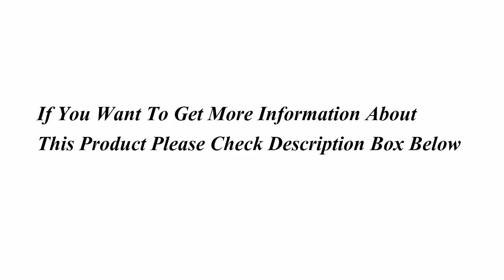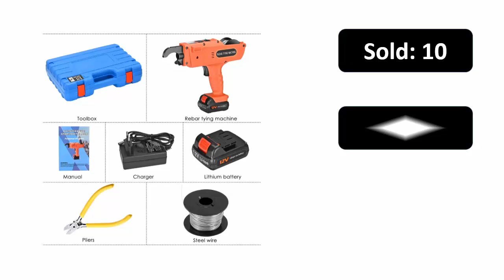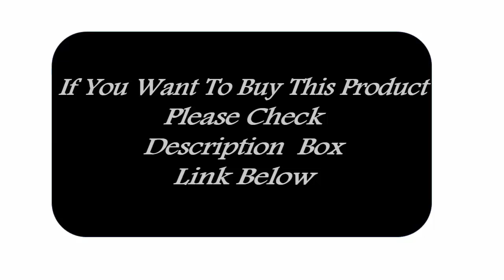top 5 best Rebar Tier Binding Machine । Tying compare of different brand rebar tier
Buy this product please click this links:

Rebar Tier Binding Machine 8mm-34mm 12V 4500mAh Automatic Rebar Tying With Battery Wire Pliers Electric Tying Machine

Rebar Tier Binding Machine 8mm-34mm 12V 4500mAh Automatic Rebar Tying With 2 Battery Wire Pliers Electric Tying Machine

12V 4500mAh Rebar Tier Binding Machine Automatic Rebar Tying With Battery Wire Pliers Plastic Flat Push Electric Tying Machine

12V Rebar Tier Binding Machine Kit Box Automatic Rebar Tying Machine Cordless Wire Lithium Battery Rebars Binding Tools 2023

product descriptions:

【High Efficiency】-The steel bar strapping machine can quickly complete the steel bar strapping action, which is 3-5 times the speed of manual work. Reduce workload and improve work efficiency. The 4500mAh large-capacity battery allows it to work for a long time.

【High Quality Material】-Rebar tying machine is composed of plastic shell and metal parts. The reinforced layer is durable and can be used safely for a long time. Steel wire diameter: 0.08mm; length is about 110m; single coil weight: 0.45kg.

【Large Capacity Battery】-The rebar strapping machine is equipped with 2 rechargeable batteries. The 4500mAh battery can be fully charged in 1.5h; battery voltage: 12V; working time is 2-3h.

【Product Features】-The steel bar tying machine is small in size, light in weight and easy to grasp. The structure is reasonable, the technology is advanced, the operation is simple and convenient, the efficiency is high, and the maintenance is convenient. The rebar layer is a hand-held machine for fast packaging of rebar. It is a miniature electric tool, which is safe and reliable.

【Widely Used】-The high efficiency of the steel bar tying machine allows it to be used in various construction sites. It can be used in reinforced concrete structures, bridges, tunnels and other steel reinforcement projects, suitable for steel reinforcement, floor pipes, heating floor nets, etc.

Specification：

Color: orange

Material: Plastic + Metal

Voltage: 12V

Battery capacity: 4500 mAh

Battery charging time: 1.5 hours when fully charged

Diameter of strapping wire: 0.8mm

Applicable reinforcement banding range: 8mm-34mm

Package includes：

1X strapping machine

1X pliers

1X charger

1X storage box

2X lithium ion battery

1X binding wire

1X manual

Md.Sekandar Ali